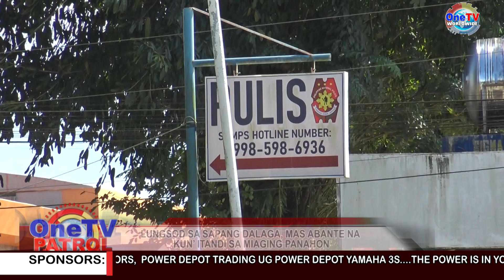LUNGSOD SA SAPANG DALAGA, MAS ABANTE NA KUN’ ITANDI SA MIAGING PANAHON